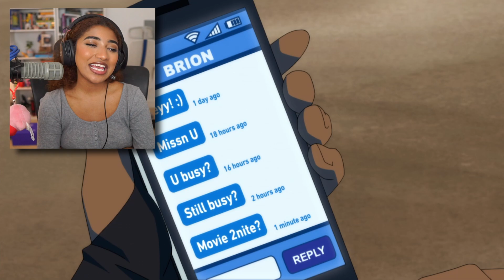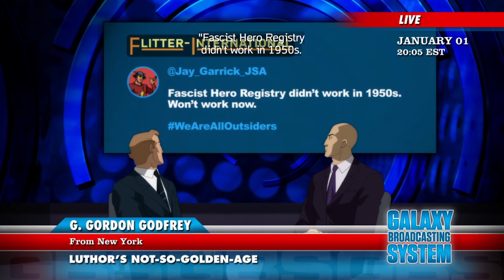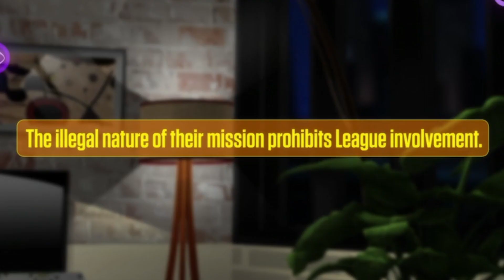Daddy Fatherbox and Granny is INSANE | Young Justice S3x19-21